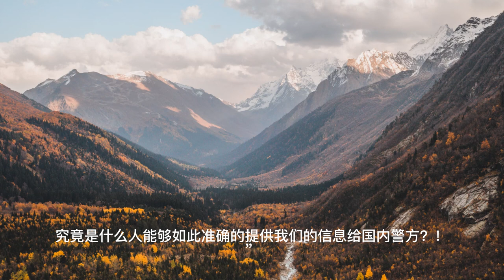上门龙婿有声小说推荐：2357章 跟马岚有关|叶辰萧初然都市言情小说有声书小说免费在线听书youtube有声读物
上门龙婿有声小说推荐：2357章 跟马岚有关|叶辰萧初然都市言情小说有声书小说免费在线听书youtube有声读物#小说推荐